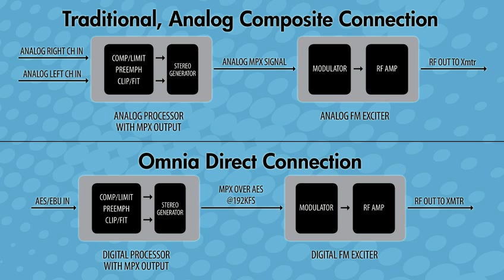2013 Radio magazine Pick Hit: Omnia Audio Omnia Direct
In pursuit of the fully digital transmission chain that doesn't sacrifice loudness, Omnia is working with Nautel to introduce Omnia Direct, fully digital composite interface. The technology is initially available in the Omnia.11 and Nautel NV series transmitters. To replace an analog composite signal and avoid the A/D conversion used to create discrete left/right inputs to a digital exciter, the Omnia Direct interface uses a single AES3 cable between the Omnia 11 and the Nautel NV transmitter to carry the baseband signal in digital form. This 100 percent digital path eliminates the noise and distortion of A/D converters and reduces potential overshoots, while ensuring full FCC mask compliance.